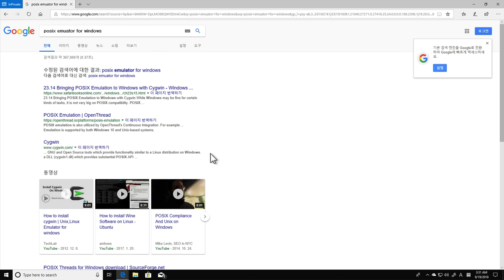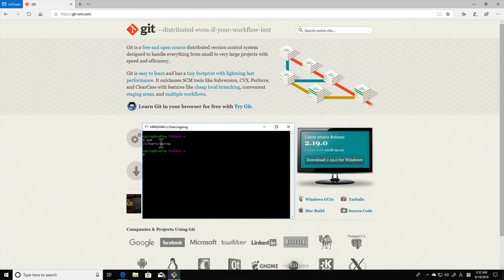POSIX CLI1 - 2.2.실습준비 - Windows Git Bash